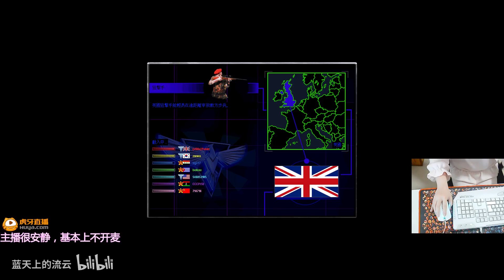【流雲紅警】路人局3V4：我輔助位開局，卻暴露著霸主的野心！我們人少但毫不畏懼！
(打開字幕以觀看bilibili上的彈幕)